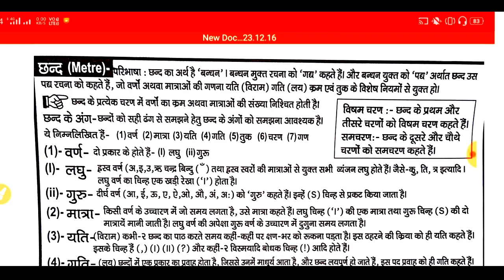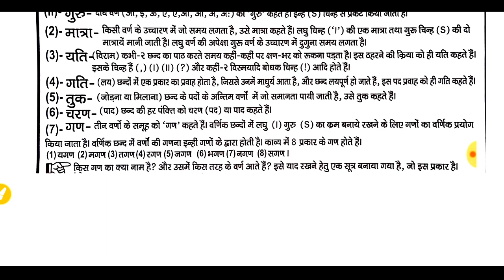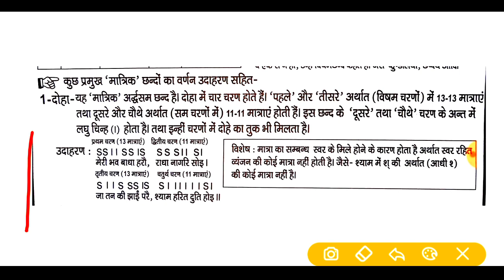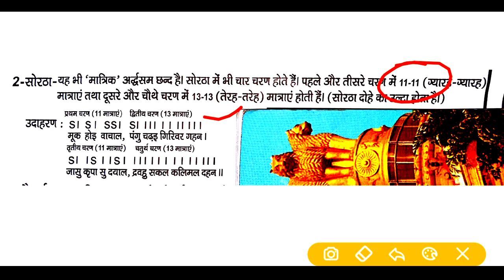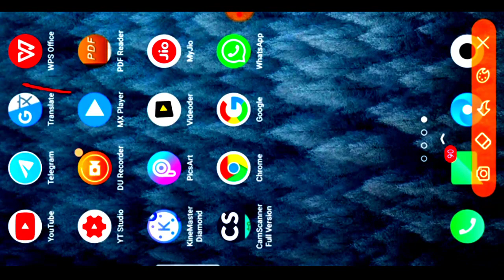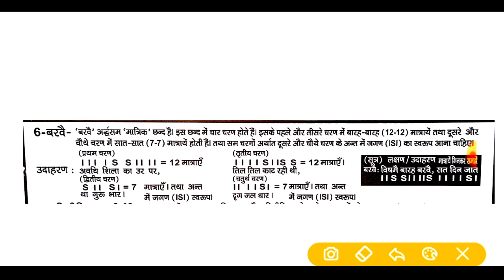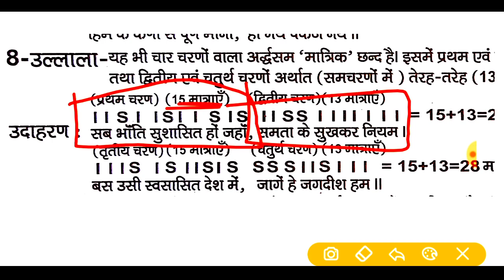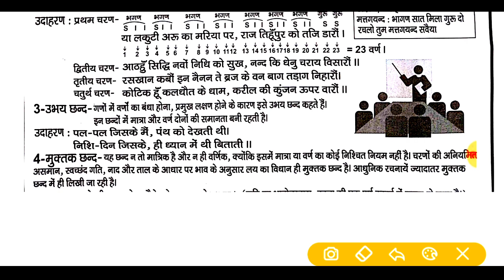छंद की परिभाषा,भेद और उदाहरणChhand In Hindi(मात्रिक छंद) ट्रिक हिंदी व्याकरण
छंद की परिभाषा,भेद और उदाहरणChhand In Hindi(मात्रिक छंद) ट्रिक